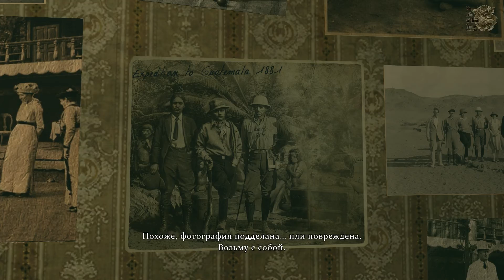Sherlock Holmes: The Devil`s Doughter[#3] - Этюд в зелёных тонах (Прохождение на русском)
Sherlock Holmes: The Devil`s Doughter[#3] - Этюд в зелёных тонах (Прохождение на русском(Без комментариев))

В игре представлено пять дел — отдельных детективных историй, связанных между собой. Кроме того, она продолжает некоторые линии предыдущей части, «Преcтупления и наказания», а также «Последней воли Шерлока Холмса».